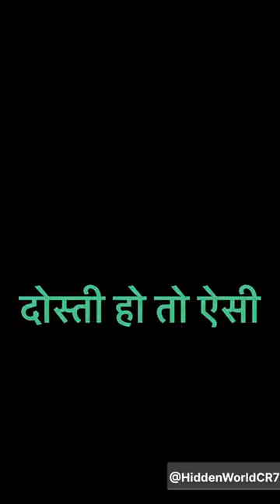True Friendship | True Friendship Story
Tera Yaar Hoon Main | Friendship Story | A true Friendship Story | A Hearttouching Story | Friendship Story

Your Quarries-

friendship story hindi
what does this story teach us about friendship
hindi friendship story
hindi friend songs
short narrative story about friendship
short story about friendship betrayal
history friendship
friendship hindi story
when friendship hurts
when friendship hurts pdf
when friendship hurts book
hello friends hindi serial
why friendship breakups hurt
why friendship is so important
why friendship important
will friendship turn into love

friendship story
are friendships stronger than relationships
friendship story in the bible
the reef cup an important story about friendship
can you think of another story about friendship
can friendship be a theme of a story
can i share a close friend story
does friends have a storyline
story of friendship in the bible
did friendship 7 survive
how do you write a short story about friendship
how do you write a friendship story
can you think another story about friendship
what theme about friendship does the story express
how does toy story show friendship
what does the story of ruth teach us about friendship
unusual friendship stories
inspirational friendship stories
have friends
friendship.haven
my friends have made the story of my life
story about friendship in the bible
how to write a story about friendship
how to start a story about friendship
sims mobile how to change friendship story
how to write a short story about friendship
how to write a story about true friendship
what is friendship why are friendships important
how did the friends become friends
what is friendship story
is the color of friendship based on a true story
every true love and friendship is a story
what is the story of the friendship game
friendship is a strong weapon story
what is the story behind amish friendship bread
what is the moral story of friendship
what is true friendship story
friendship is the best gift story
what is the story of friendship movie
we should not be friends the story of a friendship
is friendship necessary
was the color of friendship a true story
what is the story saying about friendship
what is a good bible story about friendship
when friendship kills true story
what is a friendship why are friendships important
where is friendship
which statement about friendship points is wrong
which statement about friendship points is correct
story friendship story
whose friendship will you choose
whose friend or who's friend
whose friend
whose story or who's story
why is friendship important
would you rather friendship questions
would you rather friendship edition
a friendship or something more

a touching story
heart touching stories quora
can heart strings actually break
do hearts touch when you hug
touching story meaning
heart touching story meaning
how to write a heart touching story
how to make a heart touching story
what is the story of touch your heart
touch your heart plot summary
touching hearts reviews
is heart touching a word
was heart of the ocean real
what a touching story
touching story synonym
heart wrenching story
when you touch someone's heart
which toy story is the saddest
whose story is it
very touching story
heart touching love story that will make you cry
love stories that touched my heart review
touching hearts at home reviews